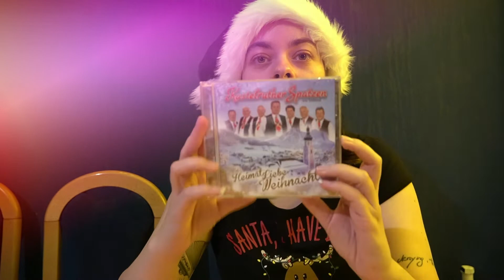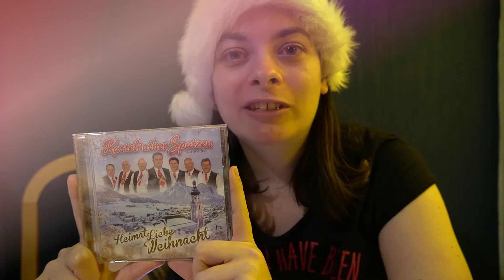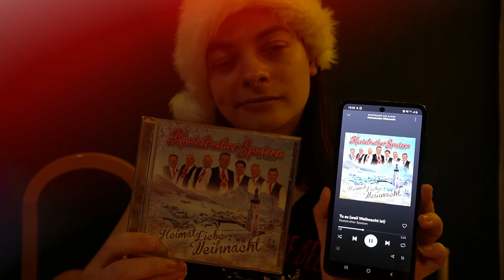Christmas Vlog - Weihnachtslieder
Willkommen zurück bei Behind the Scenes by Stars and Scenes!
Unser erster Christmas Vlog! Und es geht um Weihnachtslieder. Auf was für Weihnachtslieder steht ihr? Traditionell oder doch eher popig und modern?

Schreibt es in die Kommentare und gewinnt ganz nebenbei noch ein Kastelruther Spatzen Album. Für dich oder deine Großeltern.

Wenn euch die Folge gefällt hinterlasst gern ein Like, kommentiert das Video und folgt unserem Kanal. Noch nicht genug von Stars and Scenes?!

00:00 - 01:30 Intro, vorheriges Gewinnspiel und Vorstellung
01:30 - 03:24 Vorstellung Kastelruther Spatzen - Heimat, Liebe, Weihnacht
03:24 - 04:03 Hörprobe Teil 1
04:03 - 04:32 Gewinnspiel
04:32 - 05:05 Jessy´s Lieblingsweihnachtssongs
05:05 - 06:27  Tu es (weil Weihnachten ist) Hörprobe Teil 2
06:27 - 07:55 Weiteres zur Weihnachtszeit
07:55 - 08:30 Schlusswort und Besinnlichkeit
08:30 - 09:07 Hörprobe Teil 3

Gewinnspiel: Schreibt in die Kommentare, welcher euer Lieblingsweihnachtssong ist!